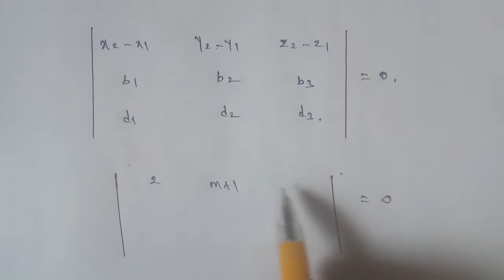TN 12 Maths chapter 6 Applications of Vector Algebra exercise 6.5 question number 3